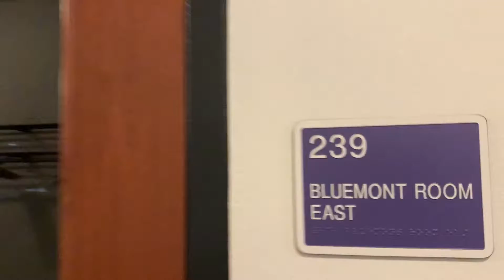How To Get to the Grand Ballroom & the Bluemont Room (DelFestopia 2019)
Humble genius Ben Trickey shows you how to find the Grand Ballroom and the Bluemont Room for the Friday and Saturday DelFestopia shows in this 2019 film classic.

Cinematography by Ashlyn Kullberg
Directed by Zach Perez
Starring:
Ben Trickey
Other On The Spot members, their names aren't important